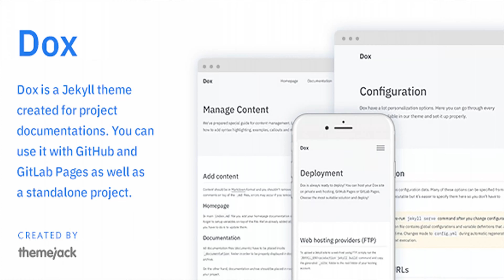Dox — Jekyll Theme for Project Documentation | Themeforest Website Templates and Themes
What is Dox? Dox is a Jekyll theme created for project documentations. You can use it with GitHub and GitLab Pages as well as a standalone project. Features Detailed Documentation, Available Online Dox is fully documented and documentation is available online. Fully Responsive Designed to cover the wide range of screen sizes available today. Retina Ready Looks pretty solid on every screen size, SVGs everywhere. GitHub Pages Ready Dox is GitHub Pages compatible and it’s ready to deploy in a moment. GitLab Pages Ready Dox is GitLab Pages compatible and it’s ready to deploy in a moment. Theme Color Dox supports any HEX color you want to use and it’s very easy to change. Built-in Icon Pack Dox have popular feather icon pack built-in. You can use it site-wide. Disqus Commenting System Allow users to comment your pages and documents via Disqus. Google Analytics Tracking Simply add your GA Tracking ID and your site will be connected. 404 Error Page Basic 404 page is included and you can customize it. Syntax Highlighting Posts containing code are styled and highlighted using Jekyll highlighter. Easy to Update Apply theme updates in a second, one simple copy/paste is enough. Credits List of vendor assets we used to create this theme: normalize.css (MIT License) jQuery (MIT License) Feather icons (MIT License) IBM Plex Sans (Open Font License) IBM Plex Mono (Open Font License) Darkly Pygments

download Dox — Jekyll Theme for Project Documentation | Themeforest Website Templates and Themes